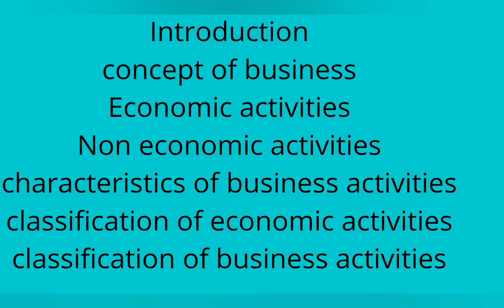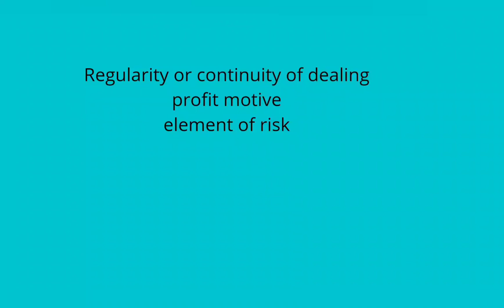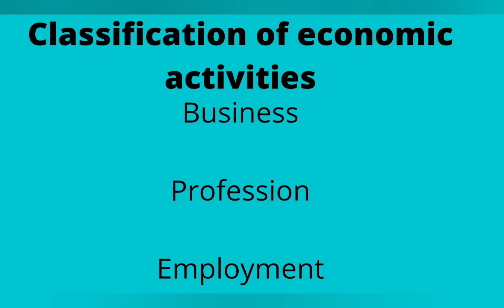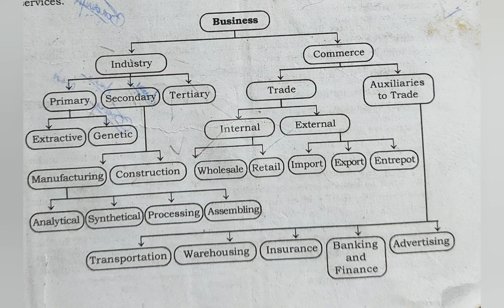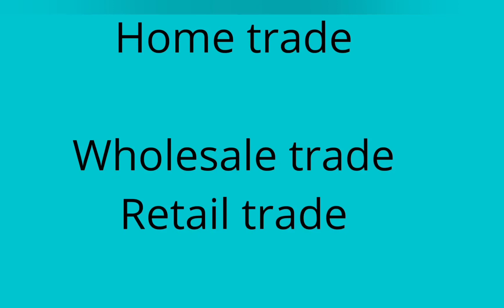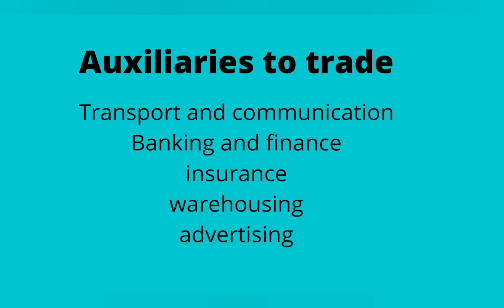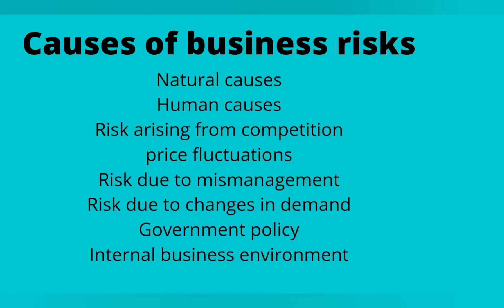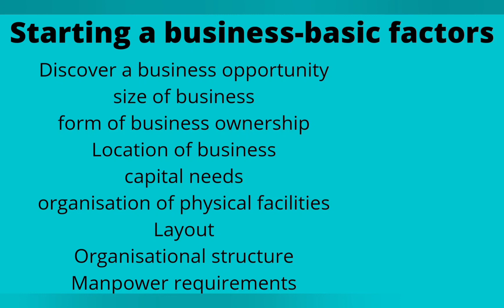Business studies 1/ plus one commerce/ Nature and purpose of business/starting a business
This video will help the commerce students who are studying plus one to cover their first chapter within short time. It also provide a basic knowledge about business to all